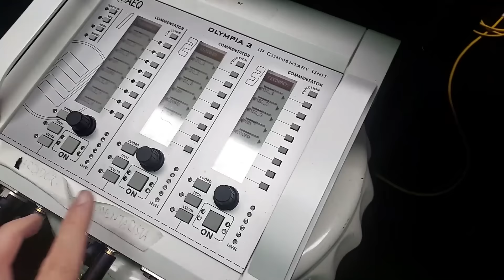Estreei como comentarista! | Vlog EVS #04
A transmissão foi aqui, ó, no Youtube do @paulistao

Vlog curtinho com os bastidores de meu primeiro jogo como comentarista da webrádio do Paulista, ao lado do SEGATTI SEGONHA (quem viu, sabe)